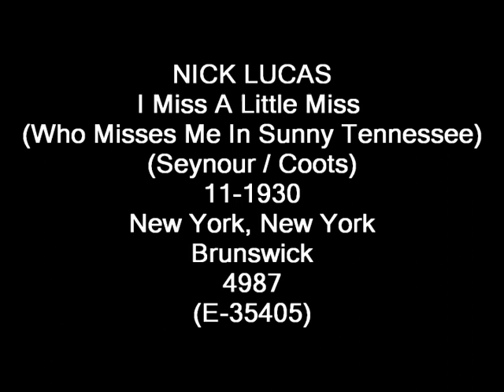NICK LUCAS - I Miss a Little Miss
NICK LUCAS
I Miss A Little Miss
(Who Misses Me In Sunny Tennessee)
(Seynour / Coots)
11-1930
New York, New York
Brunswick
4987
(E-35405)